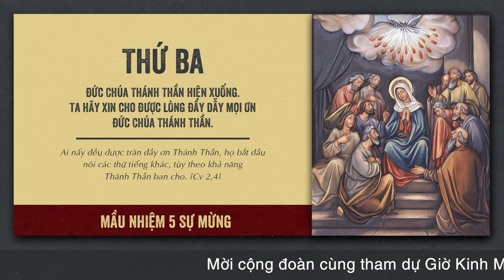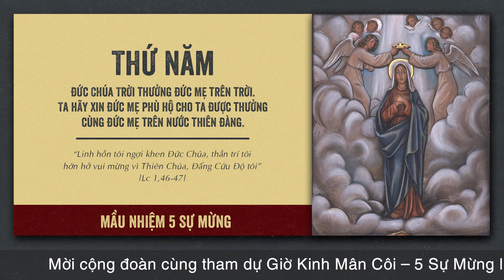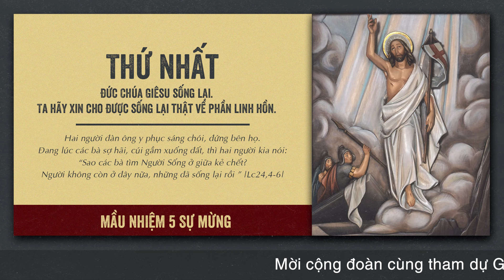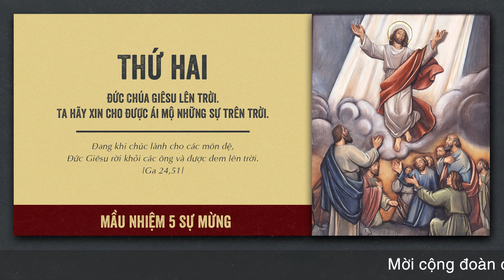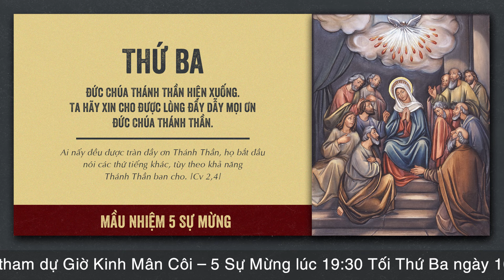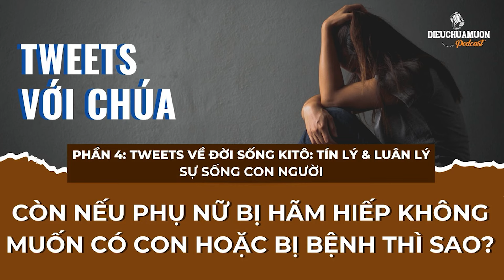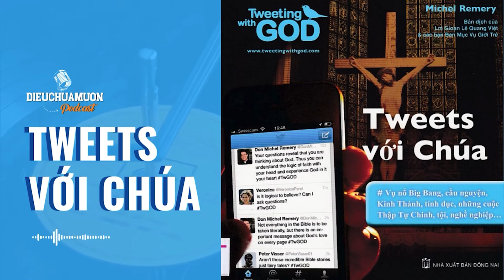🔴 Đọc Kinh Chung | 13/09/2024 | 5 Sự Mừng - Tối Thứ Sáu Tuần XXIII Thường Niên B.